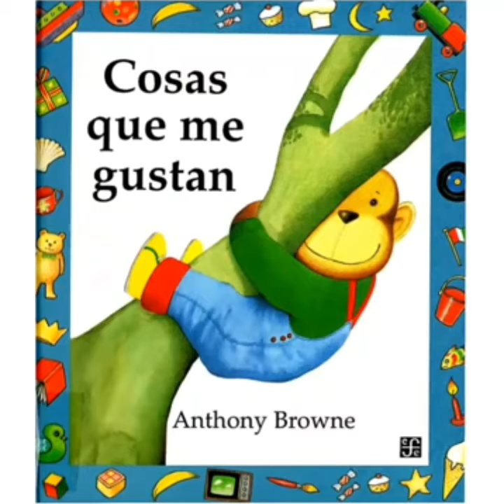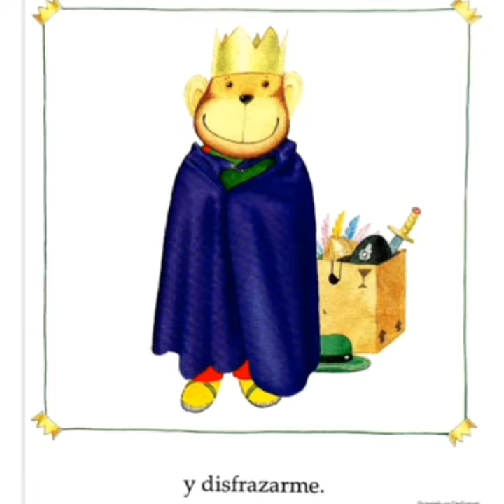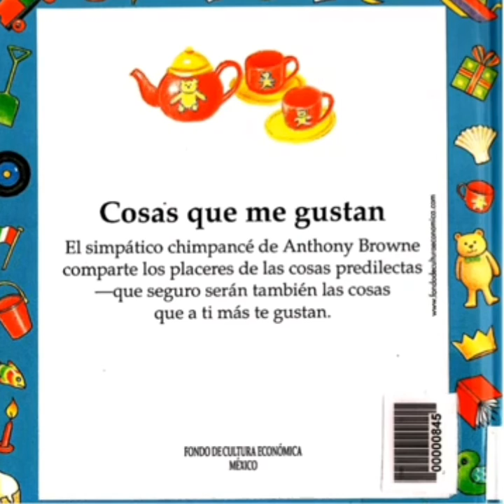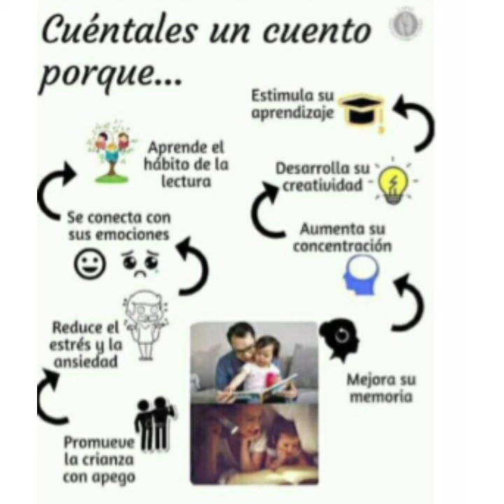cuento cosas que me gustan